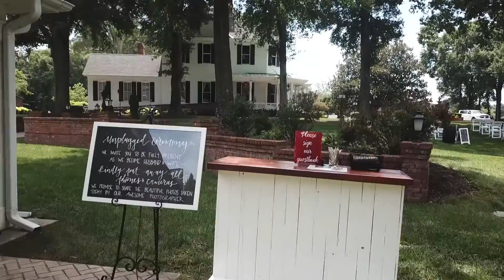Brawley Estate Demo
A look at the beautiful Brawley Estate from a drone view.